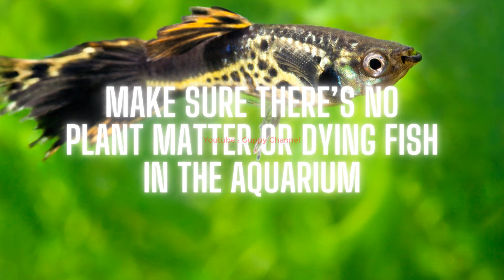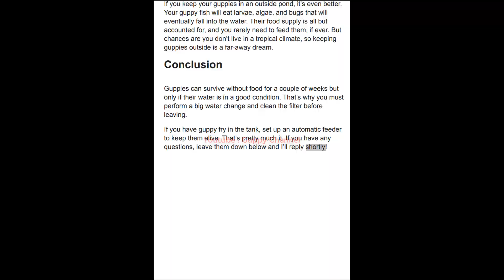Guppy Fish Care - How Long Can Guppies Survive Without Feeding ?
Fluval Multi-Chamber Holding and Breeding Box ✅

EHEIM Everyday Fish Feeder Programmable Automatic Food Dispenser ✅

00:00 Intro
00:05 Quick View
00:58 Pre-Departure Aquarium Preparation
01:13 Do a few filter maintenances for a few days before you leave
02:06 Perform one big water change before leaving (50-70% water)
02:52 Put the aquarium lights on a timer
03:30 Make sure there’s no plant matter or dying fish in the aquarium
04:21 What About an Automatic Feeder?
05:18 How Often Do Guppy Fry Need to Eat?
06:34 Conclusion